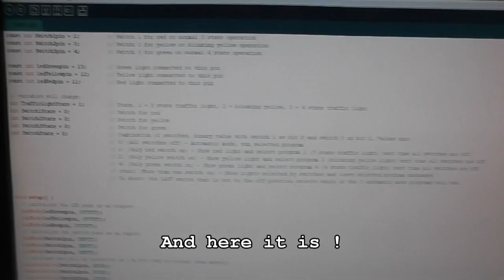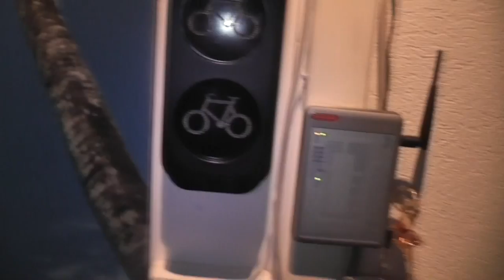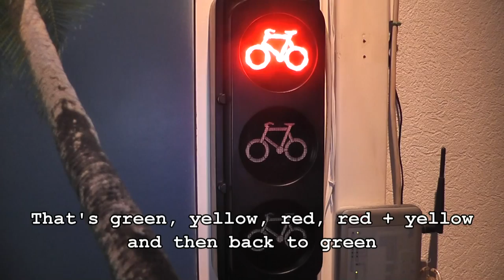My new indoor traffic light - fully working - with link to my Arduino code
I got myself an LED bicycle traffic light but after a few days of having all 3 lights on at the same time i got a bit bored with it. Time to get it working as it was meant to!
In this house that means hooking it up to a microcontroller and as usual i used Arduino.
The controller outputs 5 volts control signals and the traffic light needs 230v AC so i had to add a triac board to get things working.

Then for the software: it took me half an hour to write. I have 3 switches, one for each light so i can manually switch on any combination of leds. But i also wanted 3 automatic modes: normal Dutch 3 state operation, blinking yellow and the 4 state operation that's being used in the UK.
The only problem was that there are only 8 combinations that can be made with 3 switches and 7 of them are needed for the manual color selection.
That left me with one setting to select 3 different modes. The solution was simple: the switch that is the last one to be switched off selects which of the programs run in automatic mode.

So now i ended up with the following features:
 - Any switch in the on position lights up the respective led
 - Switching red off with yellow and green already off starts 3 state mode, that's green, yellow, red and back to green
- Switching yellow off with red and green already off starts yellow blinking mode, which is used here in the Netherlands to indicate the traffic light is not in use
- Switching green off with red and yellow already off starts 4 state mode, that's green, yellow, red, red+yellow and then back to green.

One day later i added two more automatic programs:
- Switching all leds on and then off in the order red-yellow-green activates 'Knight rider' mode where the leds behave like the leds on the front of Kitt
- Switching all leds on and then off in the order green-yellow-red activates 'Blink all' where all of the leds blink at once. As suggested by mr. Tarzan.

And that's another toy finished!

Do whatever you want with the Arduino code. It's all yours!